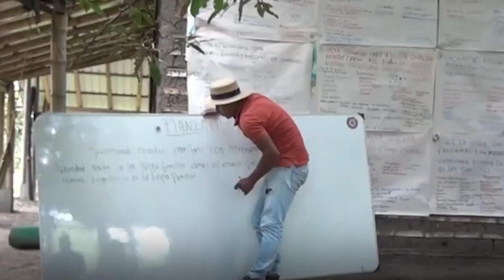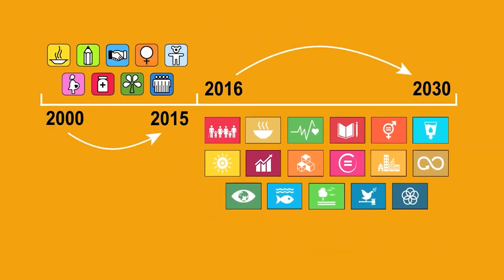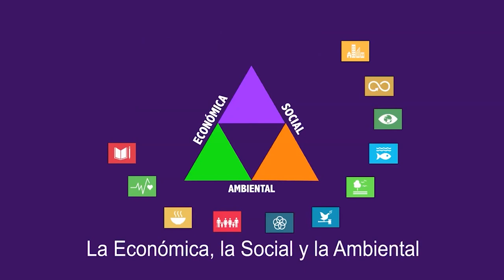Marco Raúl Mejía Jiménez remarca la importancia de las educaciones populares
En el marco de los cursos de posgrado de la UNCUYO se presentó Marco Raúl Mejía Jiménez, educador popular de Colombia, quién nos hace reflexionar sobre las educaciones populares en los contextos político sociales de América Latina